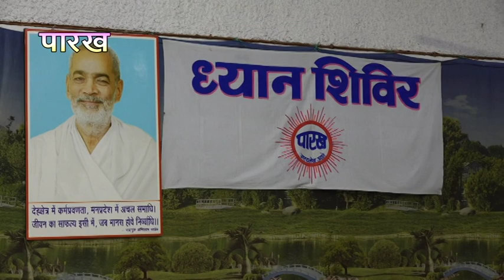193, KATHNI AUR KARNI, DHYAN SHIVIR PRYAGRAJ, 20082019E